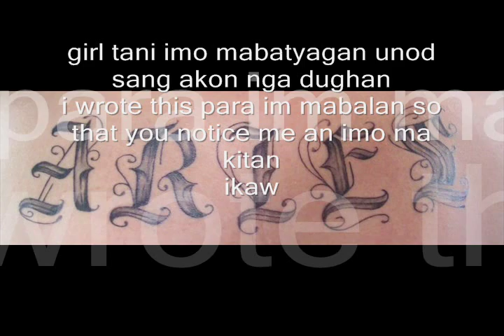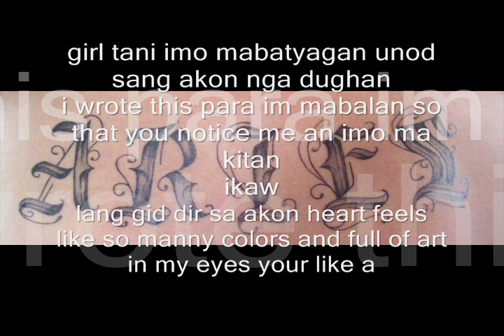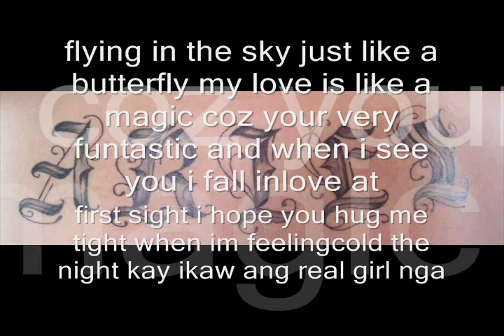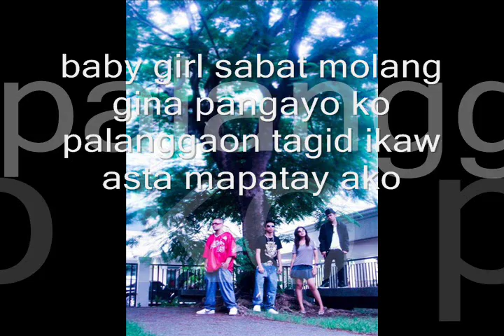baby girl with lyrics by: All Out Kingz (RSLPhoenix music) S.Y.K unit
Baby Girl is the fourth song written and recorded by All Out Kingz, a rap group from Bo. Obrero, Iloilo City, Philippines. The group is composed of Kudafie, Chaiz, Stan and Mz. JT. The concept of the song is about falling in love and swearing to make it work until the end of time. The group is managed by rslphoenix music, a team of independent Ilonggo music artists and music producers. They are set to release an independent album later this year.